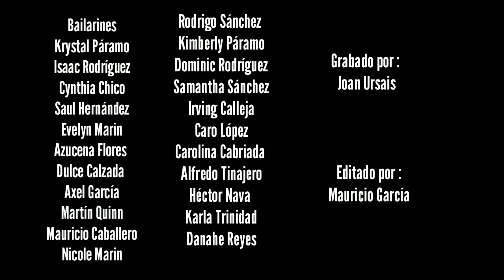MORADO By: MJ DANCE STUDIO MEXICO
MJDSMX

Coreografo: David Aldair
Cancion: Morado - J Balvin

''Bailar es sentirme vivo''

Facebook: Mj Dance Studio Mexico